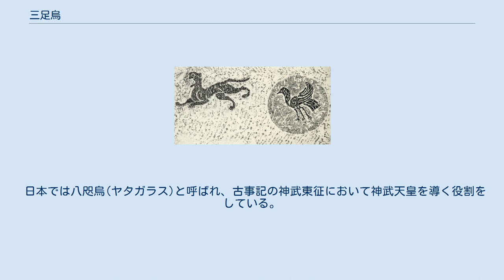三足烏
神話・伝説のカラス
漢代の壁画。
右が火烏（三足烏）。
 三足烏（さんそくう、さんぞくう）は東アジア地域の神話や絵画などに見られる伝説の生き物である。
この烏は太陽に棲んでいると信じられ、太陽の象徴であった。
最も古い考古学的遺品は紀元前5000年の中国揚子江下流域にさかのぼる。
 古代中国の文化圏で広まっていた陰陽五行説では偶数を陰、奇数を陽とする。
このため3足は陽となり太陽と繋がりができるからだと言われている。
 三足烏（さんそくう、さんぞくう、拼音: sānzúwū サンズゥウー）は、中国神話に登場する烏で、太陽に棲むとされ（ただし他の神話もある）、太陽を象徴する。
黒い烏は太陽の黒点を表しているという説もある。
日烏（にちう、拼音: rìwū リーウー）や火烏とも言い、月の兎の月兎と対比される。
しばしば3本の足をもつとされるが２本の場合もある。
また、金色という説もあり、金烏（きんう、拼音: jīnwū ジンウー）とも呼ばれる。
 太陽にいるのは烏ではなく金鶏（きんけい）であるとの神話もある。
別の神話では、太陽は火烏の背に乗って天空を移動する。
ただしこれに対し、竜が駆る車に乗っているという神話もある。
 なお三足烏の「金烏」の絵は、日本の1712年（正徳2年）刊の「和漢三才図会」の天の部の「日」の項にも認められる。
 『淮南子』に「昔、広々とした東海のほとりに扶桑の神樹があり、10羽の三足烏が住んでいた……」と見える。
この10羽の3本足の烏が順番に空に上がり、口から火を吐き出すと太陽になるという。
『淮南子』の巻七（精神訓）では、月日説話に「日中有踆烏 而月中有蟾蜍」の記述もあり、太陽と鳥の関連を示している。
後の『春秋元命苞』に「陽数起於一、成於三、日中有踆烏」がみえ、太陽の中に鳥がいるという話は古いが三本足を有することについては後のことではないかとされる。
 このような物語もある。
大昔には10の太陽が存在し、入れ替わり昇っていた。
しかし尭帝の御世に、10の太陽が全て同時に現れるという珍事が起こり、地上が灼熱となり草木が枯れ始めたため、尭帝は弓の名手羿に命じて、9つの太陽に住む9羽の烏を射落とさせた。
これ以降、太陽は現在のように1つになった（『楚辞』天問王逸注など）。
 三足烏（삼족오 Samjogo サムジョゴ）は、高句麗（紀元前5世紀～7世紀）では火烏とも言われた。
古墳壁画にも3本足の烏三足烏が描かれている。
月に棲むとされた亀と対比された。
 日本では八咫烏(ヤタガラス)と呼ばれ、古事記の神武東征において神武天皇を導く役割をしている。
 三足烏はエジプト神話の壁画に見られる。
これはリュキアやパンフィリアの三脚巴から考え出されたとされる。